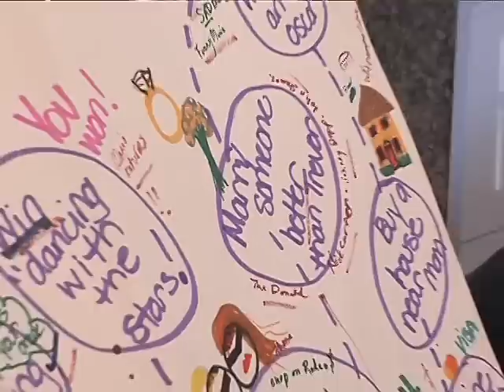GILF is not a plaything! | GILF Ep 2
After reading her 20 year-old pregnant daughter's "Map to Success," Joyce decides to stay home from work to do some parenting, much to the chagrin of her next door neighbor.

Created by Wendi McLendon-Covey. Produced by Pam Thomas and Wendi McLendon-Covey. Starring Wendi McLendon-Covey, Sarah Norton, Tom Lenk, Roan Price, Damon Jones, Tara Karsian, Steve Little, Jill Matson, and Ariane Price.

GILF is a 60Frames original series.